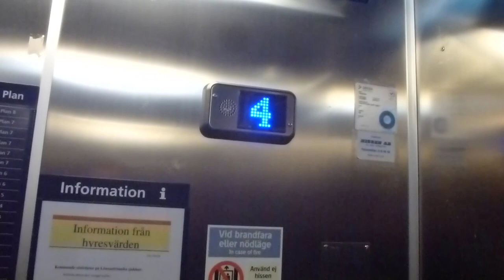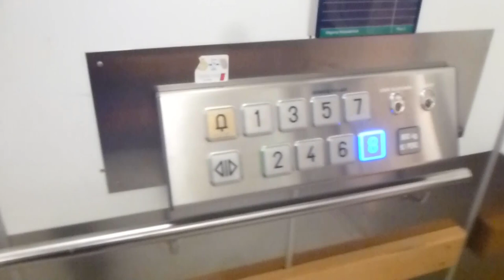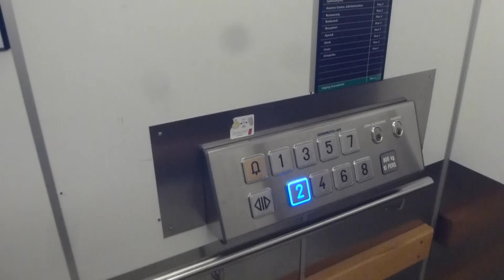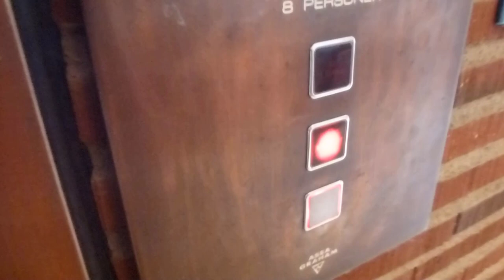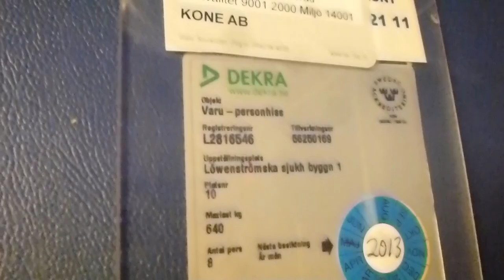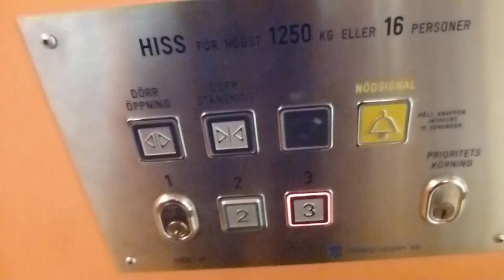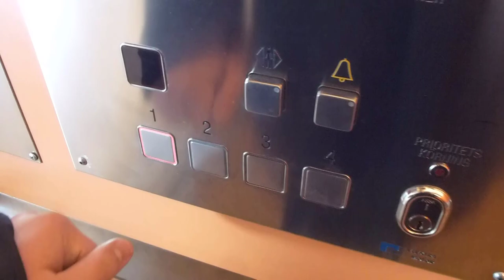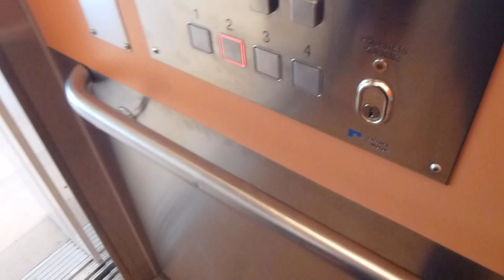ASEA Graham & DEVE (modded) Elevators @ Löwenströmska Sjukhuset Hospital, Upplands Väsby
ELEVATOR INFORMATION!
0:00 ASEA-Graham (MB: Hissen AB) Traction passenger elevators
1:51 ASEA-Graham (MB: Hissen AB) Traction hospital-sized elevators
4:16 Weird cab: ASEA-Graham (MB: Hissgruppen) Traction elevators
6:13 DEVE (MB: Hissgruppen) Hydraulic elevator
7:40 EPIC MOTOR! DEVE (MB: ElektraMotor) Hydraulic elevators
9:47 Abandoned ASEA-Graham Traction elevator

Location: Löwenströmska Sjukhuset, Uppöands Väsby SWEDEN!